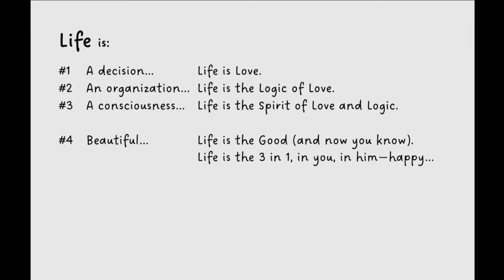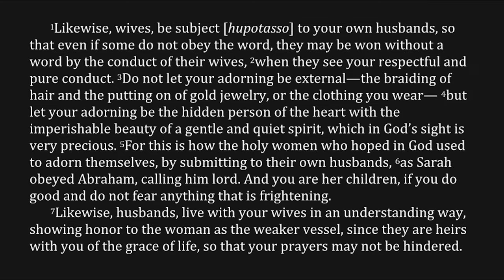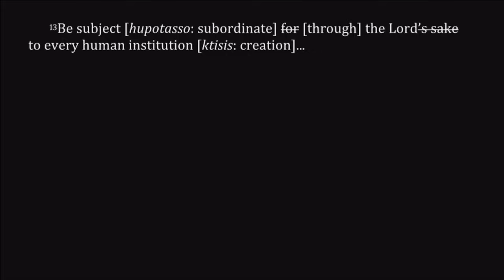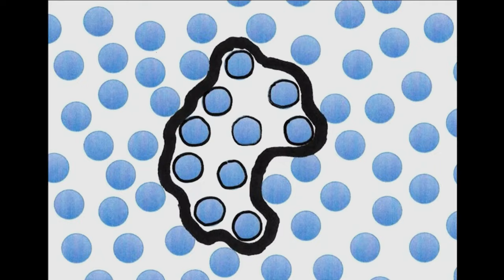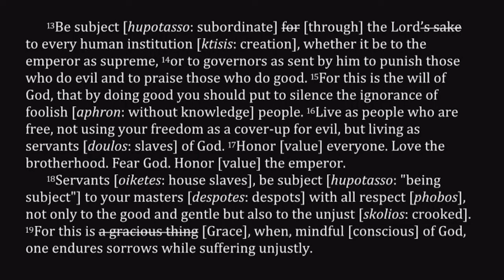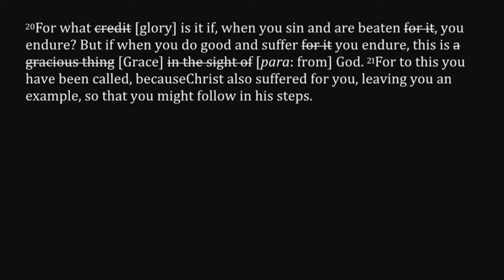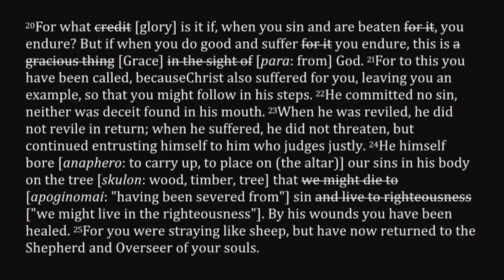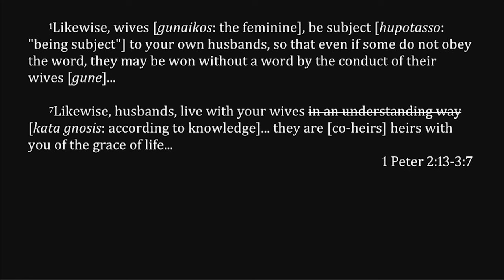6. Signs of Life at The Living Temple: Women, Slaves and Martyrs ~ 1 Peter 2:11-3:7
#6 in our series, 1 Peter: "A Letter to the Uncommon Common"